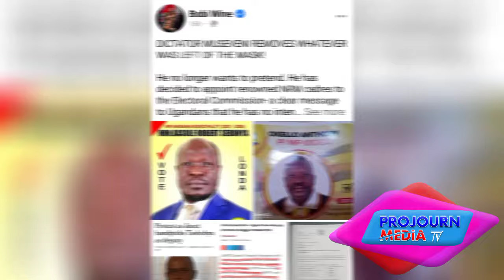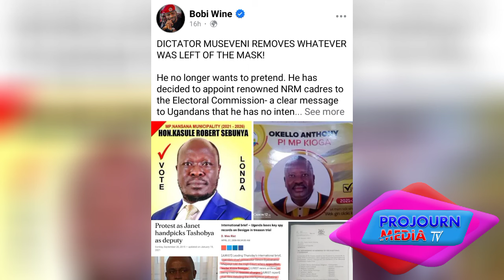Munyambe Bobiwine yegayiride America Eyambe uganda ku museveni eyalonze ABa Nrm okutwala ebyokulonda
Ekikangabwa! Bobi wine ngaali Mu America Museveni Akikoze Nup bwalonze Nrm mukakyiiko kebyokulonda
DICTATOR MUSEVENI REMOVES WHATEVER WAS LEFT OF THE MASK!

He no longer wants to pretend. He has decided to appoint renowned NRM cadres to the Electoral Commission- a clear message to Ugandans that he has no intention of ever holding a free and fair election!

The pack is led by Mr. Simon Byabakama Mugenyi as Chairperson. Mr. Byabakama presided over the sham 2021 presidential election in which he declared false results indicating dictator Museveni as the 'winner'. He was also the lead prosecutor in the trumped-up rape case against Dr. Kizza Besigye who had sought to challenge Museveni in the 2006 election, and later the bogus PRA treason case.

Stephen Tashobya is a senior cadre of NRM which he represented as MP for Kajara County.

Kasule Robert Sebunya is another NRM cadre and the immediate former MP for Nansana Municipality on the NRM ticket. It is widely believed he usurped that victory.

Anthony Okello is another cadre of NRM which he represented as MP for Kioga County. Okello survived lynching in 2017 when he attempted to force his constituents to agree to the removal of the constitutional presidential age limit.

The other members are also said to be renowned sympathisers of Museveni and his criminal regime.

Museveni shamelessly sees nothing wrong with putting such people in charge of a commission that should be impartial, organising free and fair elections! If this is not enough provocation to the people of Uganda, I don't know what ever will be!

It is time for all Ugandans and friends of Uganda to see that we are entirely on our own, and rise to the occasion so that we redeem our nation from this absolute mess!